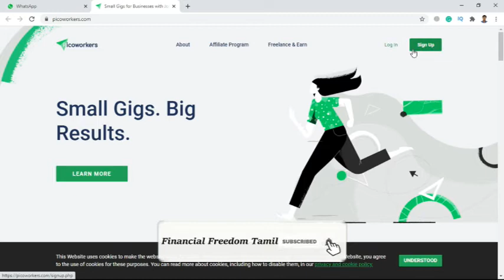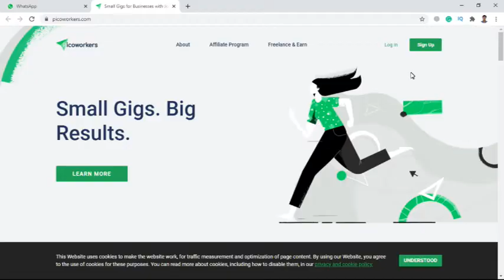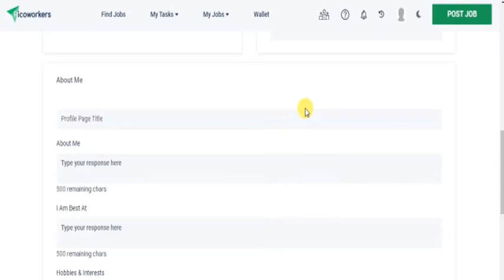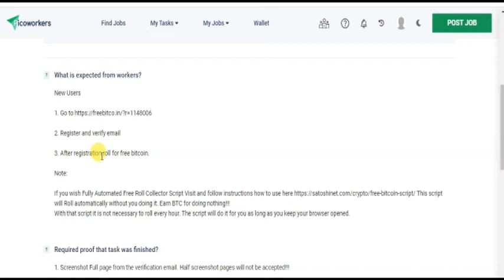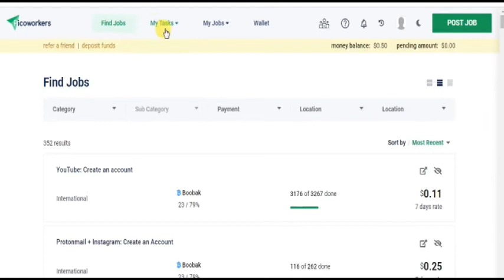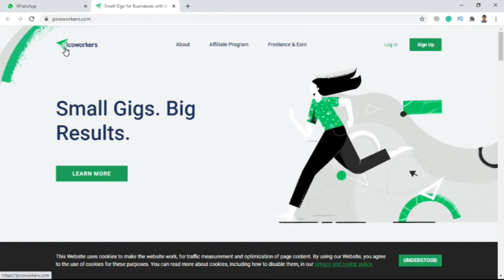Earn Rs.1481/Day | Online Part Time Job At Home Without Investment in Tamil | Picoworkers Tamil 2020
in this video we make Earn Rs.1481/Day | Online Part Time Job Tamil | Online Part Time Job At Home Without Investment in Tamil | Picoworkers Tamil 2020 | Part Time Job Tamil | Picoworkers Tutorial Tamil | Micro jobs online work Tamil | online data entry jobs in Tamil | Genuine Online Jobs | google online jobs Tamil | data entry jobs work from home Tamil 2020 | Digital Online Guide

work from home online jobs | genuine ways to earn money online at home | Make Money Online Without Investment From Home 2020 in Tamil | வீட்டிலிருந்து ஆன்லைன் வழியாக சுலபமாக பணம் சம்பாரிக்க | Digital Online Guide